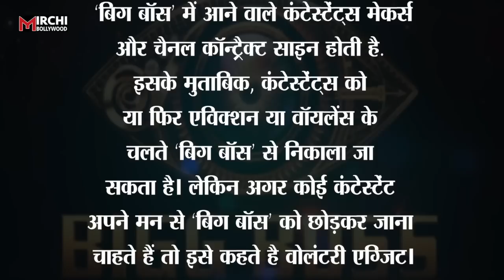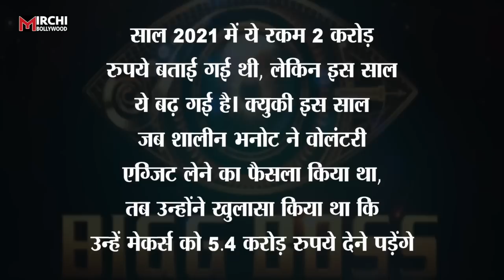Bigg Boss 16: Abdu Rozik ने शो से बाहर निकलने के बदले चुकाई इतनी बड़ी रकम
पॉपुलर रिएलिटी शो ‘बिग बॉस 16’ में सभी कंटेस्टेंट्स के लिए सबसे इमोशनल मोमेंट तब आया, जब सबके चहीते अब्दू रोजिक को घर छोड़कर जाना पड़ा। अब्दु के जाने से जहा घरवाले उदास हुए तो वही बाहर अब्दु के फैंस भी काफी दुखी है। लेकिन अब्दु का इस तरह अचानक से जाना काफी चौकाने वाला रहा क्युकी अब्दु वोट्स के आधार पर बाहर नहीं गए बल्कि उन्होंने वोलंटरी एग्जिट ली। ऐसे में बिग बॉस के घर से बाहर जाने के बाद अब्दु ने क्या कुछ कहा है चलिए आपको भी बताते है इसके साथ ही आपको ये भी बताएंगे की वोलंटरी एग्जिट क्या होता है और इसके लिए कंटेस्टेंट को जुर्माना देना पड़ता है। और क्या अब्दु रोज़िक ने भी वोलंटरी एग्जिट के लिए मेकर्स को 5.4 करोड़ रुपये दिया है।